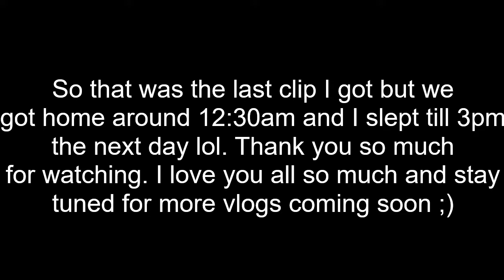Franciscan University Vlog